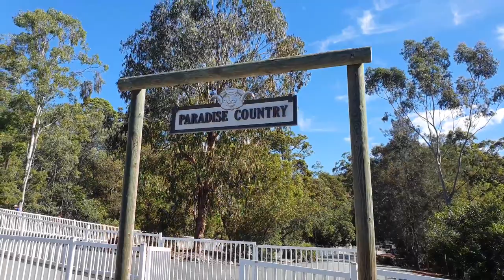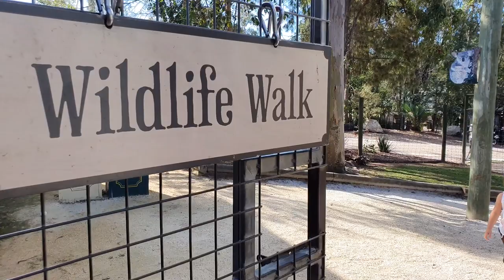Paradise country gold coast|visit and review|Cute Koalas|playing|Funny Koala bears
Cute Koalas playing, funny koala bears, Paradise country visit and review Gold coast Paradise country